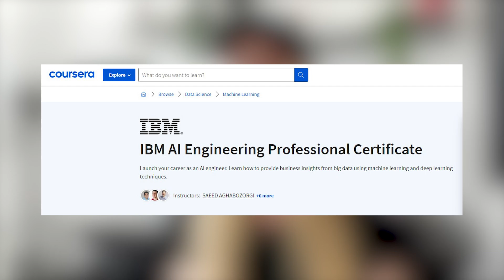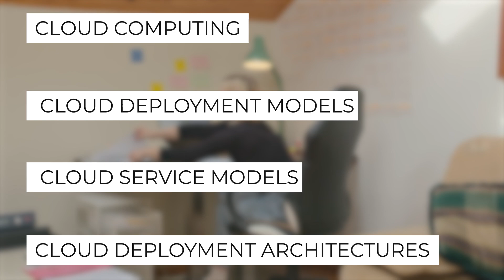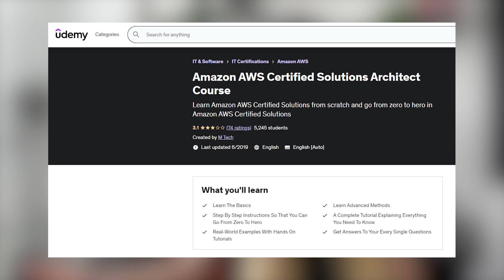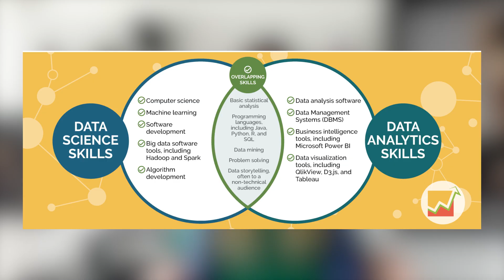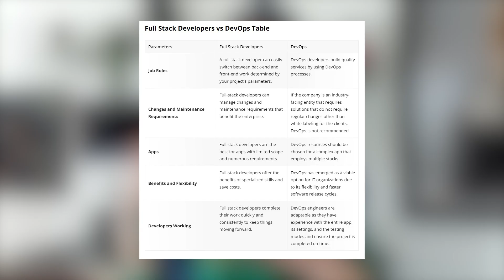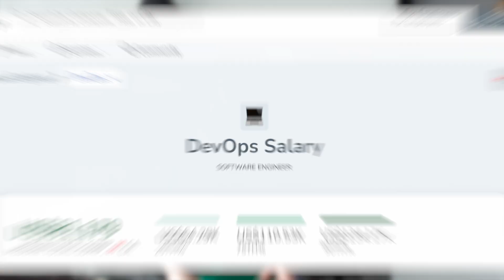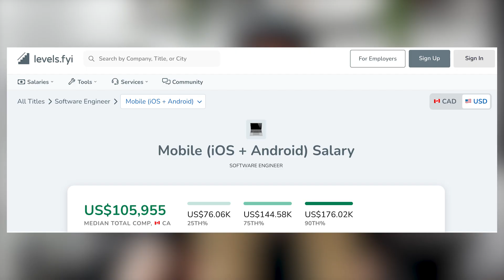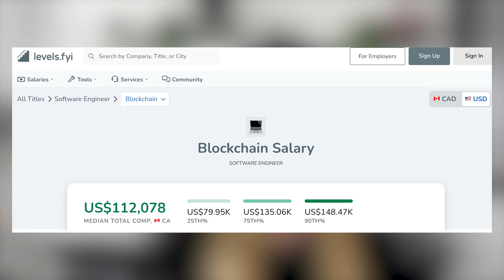Top 10 Tech Jobs in 2023 (& How Much They Pay): Best Tech Careers!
Are you interested in a career in tech? If so, you'll want to check out our top 10 tech careers in 2023! These careers include coding, tech, and more, and they are all growing rapidly in popularity.

If you're looking for a career that will be in high demand in the future, check out these top 10 tech careers in 2023! They offer amazing opportunities for growth and unique career paths. Whether you're interested in coding, data science, or something else, these are the careers you'll want to be on the lookout for in the coming years!

// My Story

Top 10 Tech Jobs in 2023: Best Tech Careers!